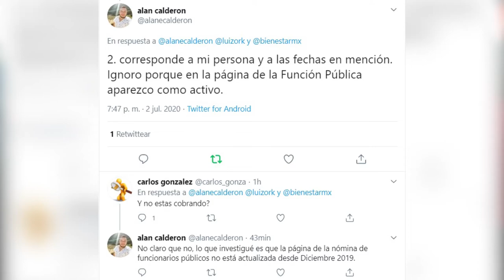NIEGA EXFUNCIONARIO DE LA SECRETARÍA DE BIENESTAR SEGUIR EN NÓMINA TRAS DENUNCIA POR ACOSO